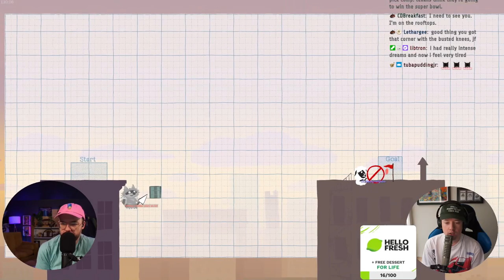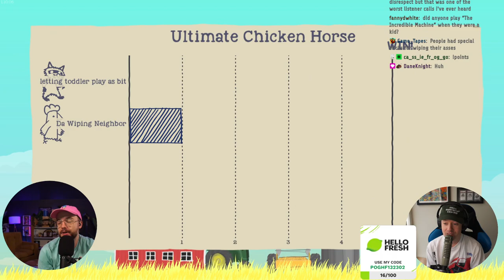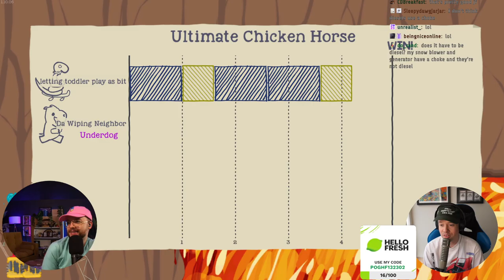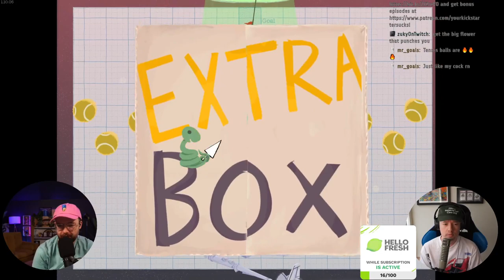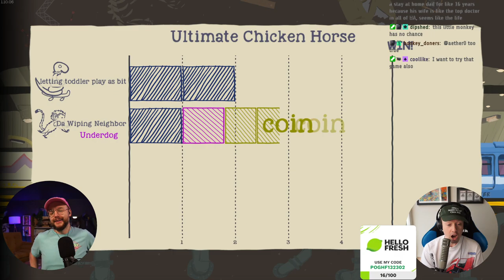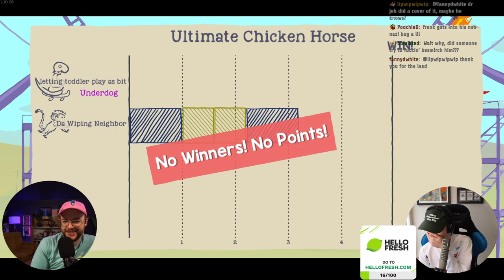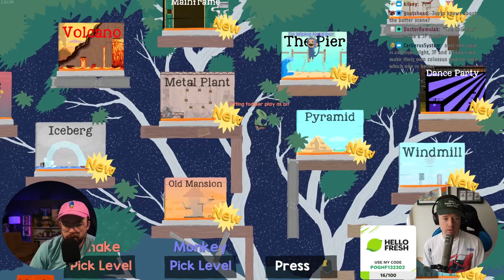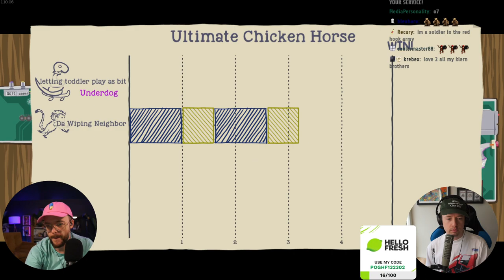Buh buhhh buhhhhhhhh buh buhhhh buhh HelloFreshPartner !HelloFresh